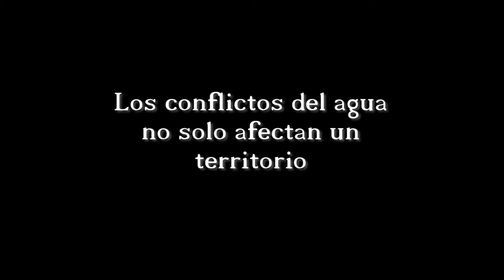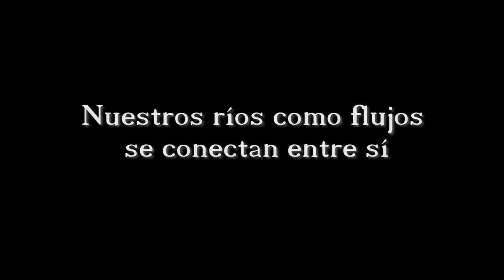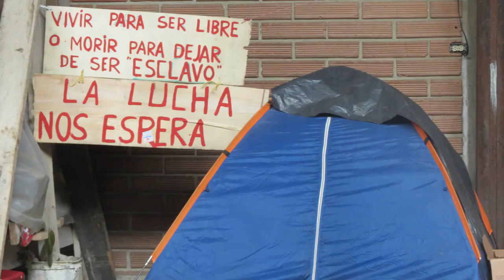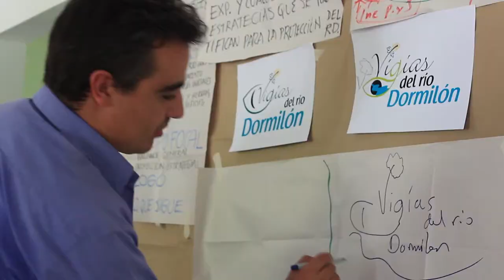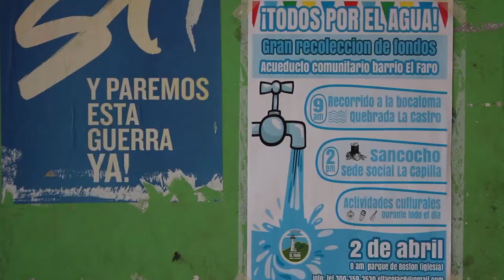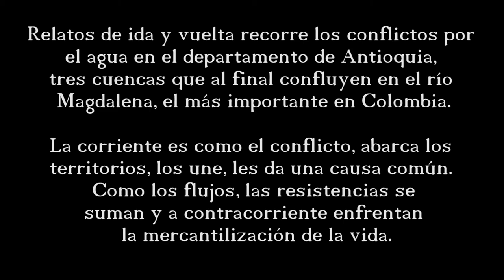Relatos de Ida y Vuelta (Round Trip Stories), Winner, 2019 WATERLAT-GOBACIT Short-video Competition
DOI: 10.5072/zenodo.411019

This video is about the conflicts and resistances over water in three territories of the Antioquia Department, three basins that empty into the Magdalena River, the main Colombian basin: La Castro ravine,  the Cauca River at the Hidroituango Dam, and the Dormilón River in San Luis municipality. The stream, like the conflict, encompasses the territories, unites them, gives them a common cause, and floods them with dispossession, pollution, and privatisation. A territory united by the same grievance. With the perseverance of swimming against the current the resistances emerge, colouring the struggles for the right to water and r-existing in the territory.

Este video relata los conflictos y resistencias por el agua en tres territorios del departamento de Antioquia, tres cuencas que al final confluyen en el río Magdalena la principal cuenca de Colombia, quebrada La Castro en el Barrio El Faro de Medellín, río Cauca en la Represa de Hidroituango y el río Dormilón en el municipio de San Luis. La corriente es como el conflicto, abarca los territorios, los une, les da una causa común, los inunda con despojo, contaminación, privatización, un territorio unido por la misma afectación. Con la perseverancia de nadar contracorriente vienen las resistencias, dando color a las luchas por reivindicar el derecho al agua y r-existir en el territorio.

Authors: Restrepo Gutiérrez, Elizabeth; Serna Cardona, Claudia Patricia; Orozco Restrepo, María Ángel; Gaviria Londoño, Juan Camilo

Category: Open format
Date of production: May 2019